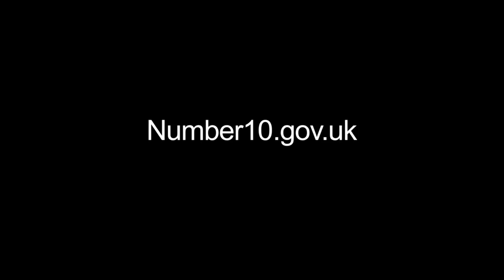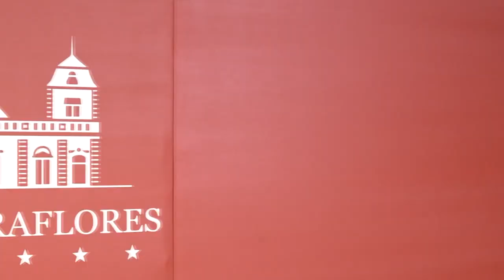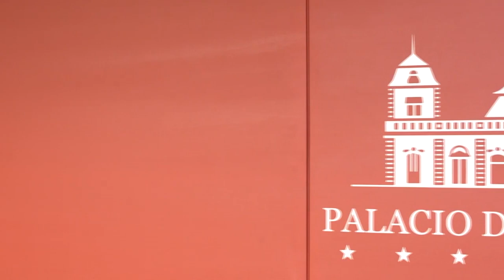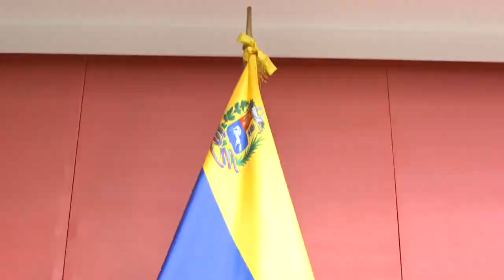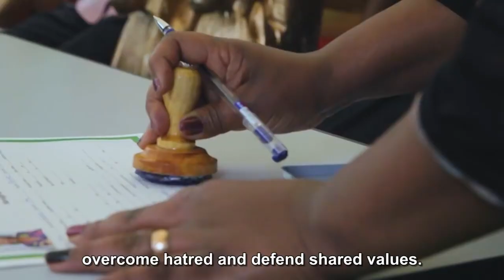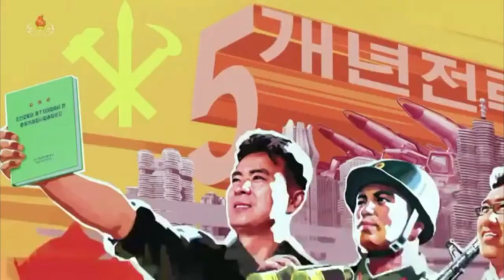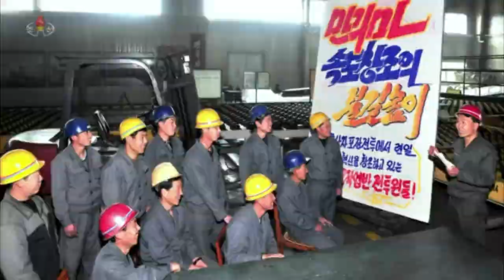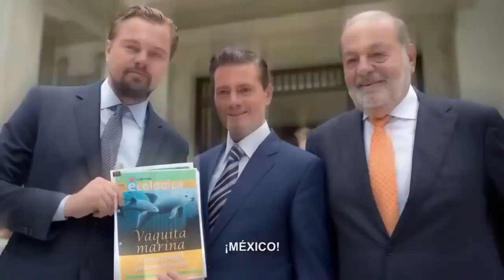New year Messages from world leaders. (2017-2018)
New year Messages from world leaders around the world. Blocked in France, French Guiana, French Polynesia, French Southern Territories, Guadeloupe, Saint Martin